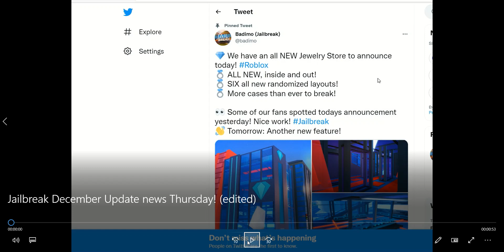Jailbreak December 2021 Update News Thursday! | Roblox Jailbreak Update News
Hi,
In this video I show Thursday's (today's) Update News for the Roblox Jailbreak December 2021 Update!